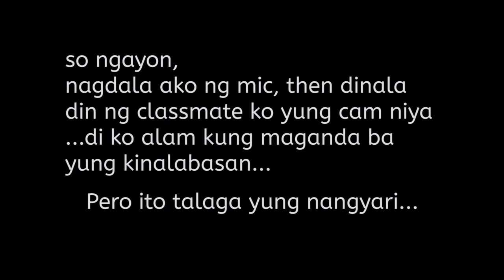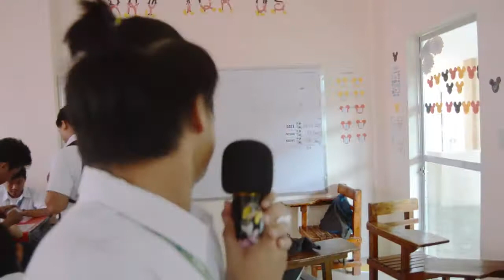Malufet na Interview/Vlog sa School (Hosted by: Joshua)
Dito talaga natin malalaman ang mga kalufitan ng mga estudyante sa School namin. Kung mapapansin nyo, parang Senpai Kazu no? Idol namin siya kaya don't worry. hihihi

Shout out nga pala sa mga taong nainterviewhan namin, salamat sa participation kahit wala gaanong kwenta yung mga ginagawa namin!

Featured Song:
Rivermaya - Balisong